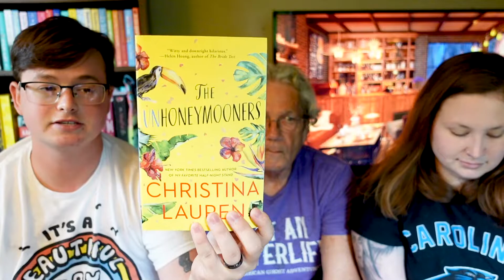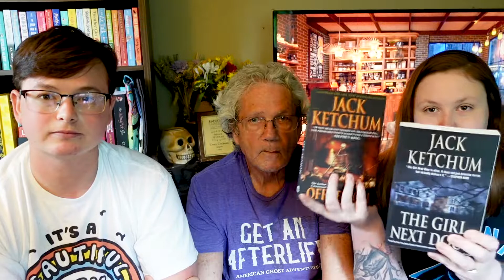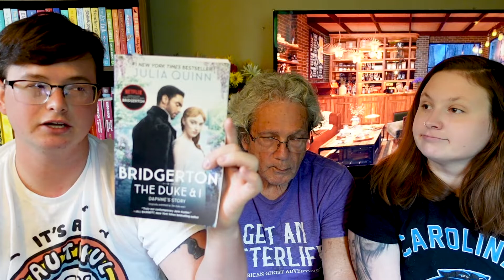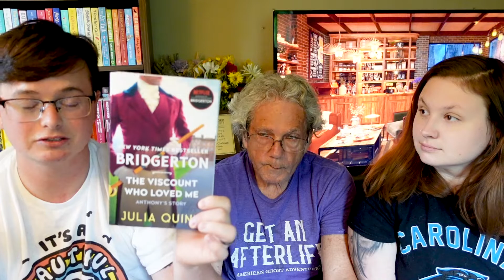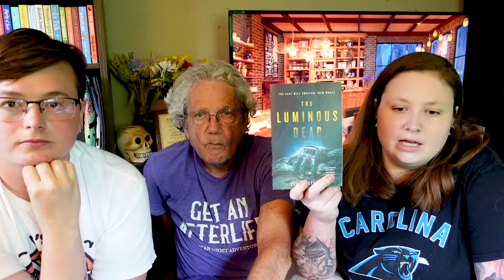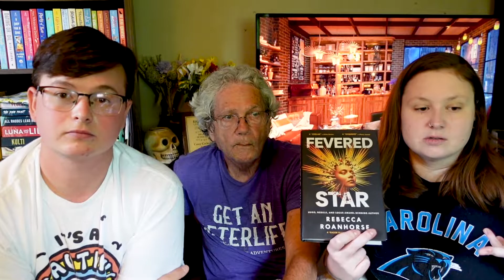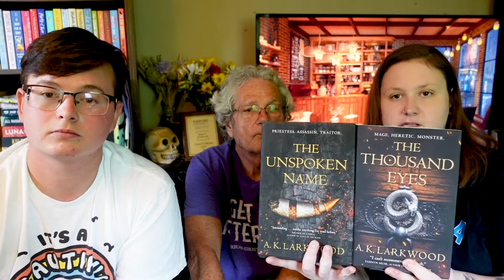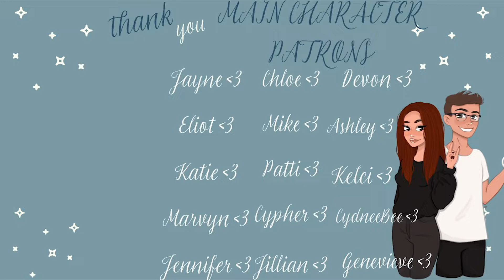June Wrap Up Family Edition and Discovering New Favorites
Zackary’s Socials: @zackary.goodreads
Zackary's Amazon Wish List
Casey's Socials: @the_waffles_og

🎉We appreciate you all so much! Happy Reading!